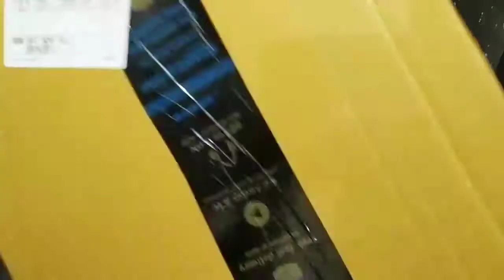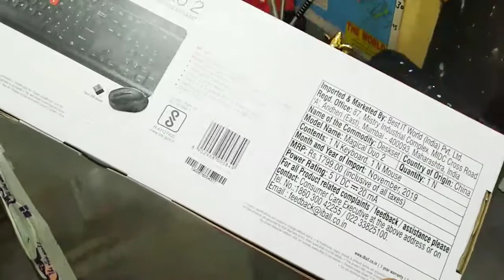i Ball Magical Duo 2 | Unboxing (in Hindi ) | Wireless Keyboard & Advanced Optical Mouse | Combo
Here is i ball Magical Duo 2 Wireless keyboard Unboxing Review , This Is The Best Wireless Combo Out There And Comes With a decent price tag.
In this video I have done the unboxing and talked about the features.

You can buy the i Ball Magical Duo 2 Avanced Optical Mouse + keyboard

Magical duo 2 specifications

-2.4GHz wireless deskset
-Smart semi multimedia keyboard
-A sturdy built with special chocolate key tops
-High speed optical mouse with speed selection button
-3 button hand-friendly mouse design
-Smooth scroll wheel with 3 changeable speed
-Storage space under the Keyboard and inside the mouse for the Nano USB      receiver
-Premium brand Alkaline battery